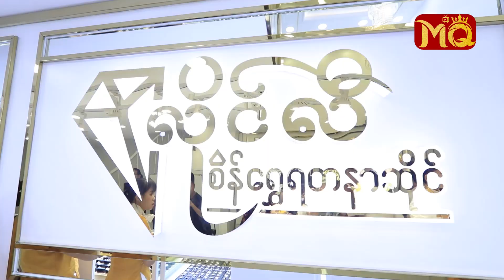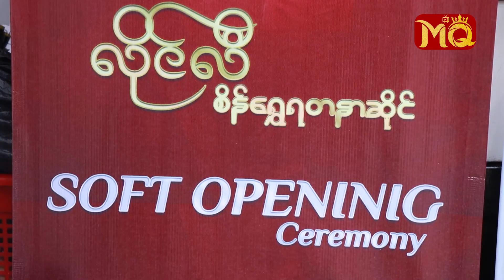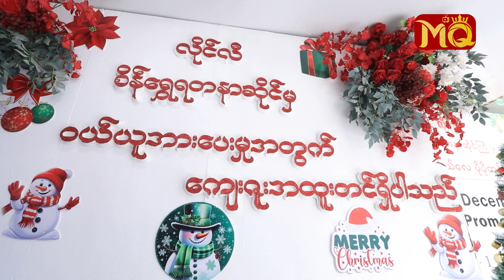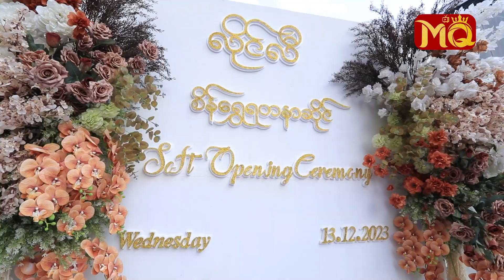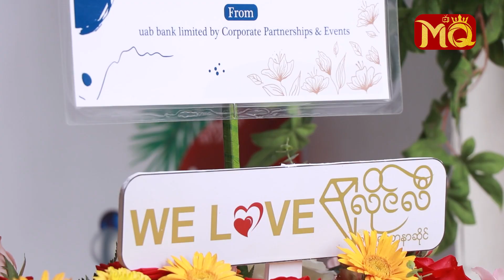မျက်ရည်များကြားက အနှိမ်ခံရခြင်းတွေကို ဖြတ်ကျော်နိုင်ခဲ့တဲ့ " လိုင်လီ "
“ အခြေခံကနေ တစ်ဆင့်ချင်း တစ်ဆင့် ရုန်းကန်ကြိုးစားပြီး ကျွန်တော်တို့နှစ်ယောက် ဆိုင်လေးကို ဖွင့်နိုင်ခဲ့ပါပြီ။ အနှိမ်ခံရတာတွေလည်း အများကြီးပါ။ ပိုးစိုးပက်စက်လည်း အပြောခံရတာတွေလည်း ရှိပါတယ်။ ပိုက်ဆံချေးပြီး စတင်ခဲ့ရတဲ့ လုပ်ငန်းတစ်ခုမို့ ? ”

. လို့ပြောပြလာတဲ့ ဒီဇင်ဘာလ (၁၃) ရက်နေ့ မှ (၁၆) ရက်နေ့ အထိ (၃) ရက်တိုင်တိုင် မန္တလေးမြို့ ၊ (၇၈) လမ်း ၊ (၃၃) လမ်း နှင့် (၃၄) လမ်းကြားတွင် ကျင်းပပြုလုပ်နေတဲ့ လိုင်လီ စိန်ရွှေရတနာဆိုင် ဖွင့်ပွဲ အခမ်းအနားကြီးမှ ကိုစည်သူမြင့်ဦး + မမေဦးကဗျာ (လိုင်လီ စိန်ရွှေရတနာ) ၊ သရုပ်ဆောင် အောင်ရေချမ်း ၊ မေနွယ်ထွန်း @ ဆွိ ၊ ဟိန်းသူအောင် တို့နှင့် တွေ့ဆုံခြင်း